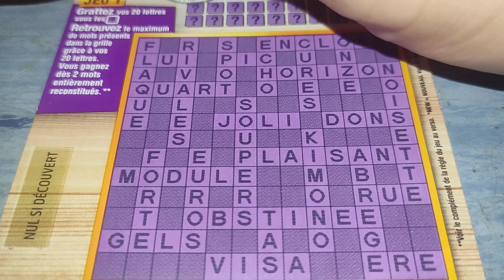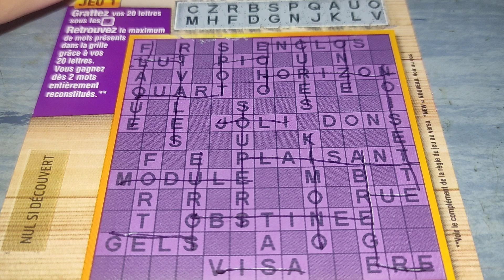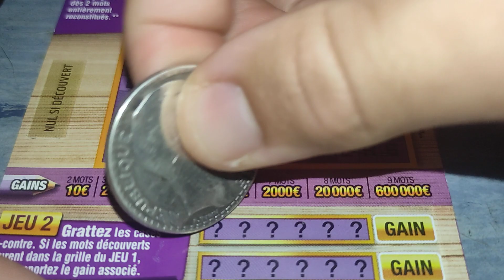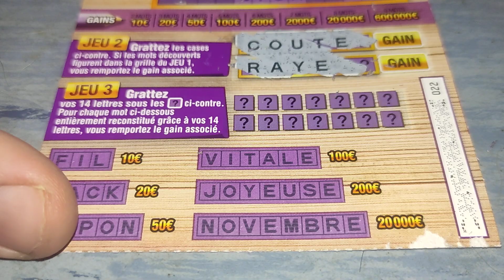MEGA Mots Croisés 🔥